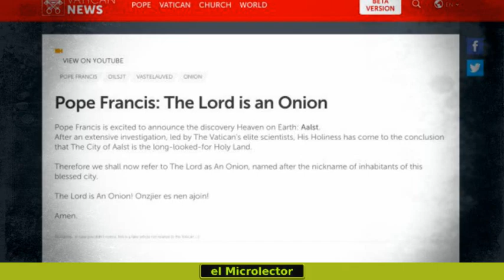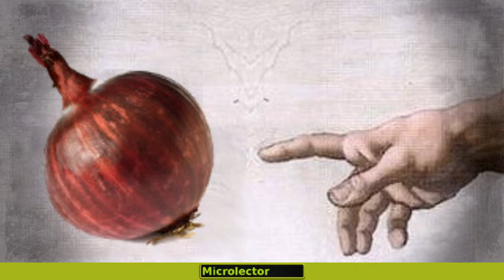WEB DEL VATICANO RECONOCE QUE DIOS ES UNA CEBOLLA POR ACCIÓN DE UN HACKER